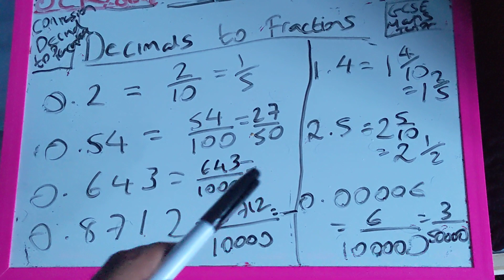Converting Fractions to Decimals GCSE Foundation Tier Level 9-1 Maths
Dear All

Happy Wednesday 24th February 2021.

This is a stand alone lesson in converting Decimals to Fractions.

Best wishes

Abdallah Wahishi